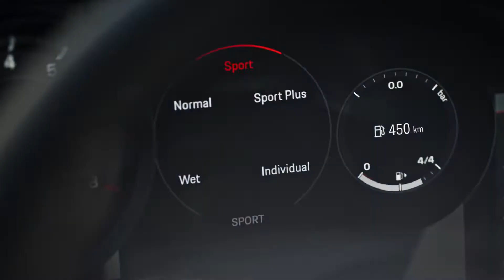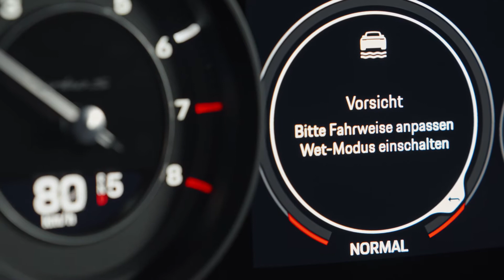S20 1489 HD en